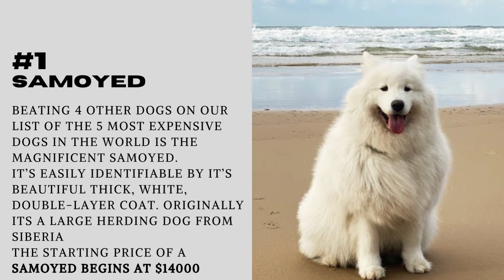world most expensive dogs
Here is a list of the world most expensive dogs.